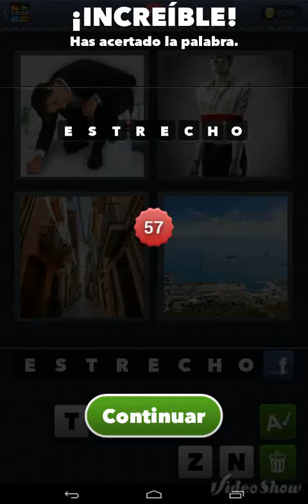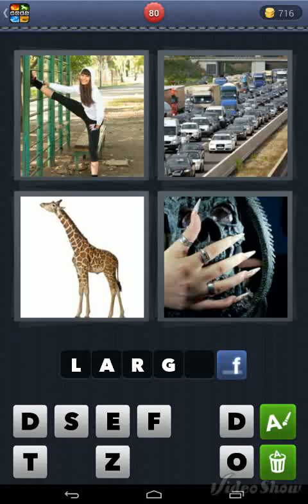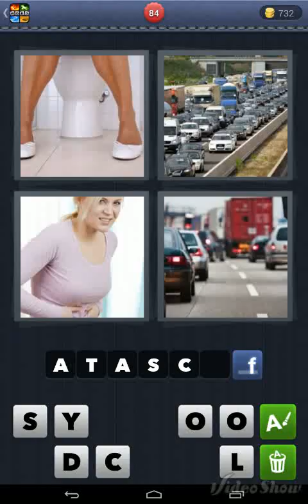4 fotos 1 palabra. niveles 51 al 100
50 niveles solucionados de este grandioso juego. Si no encuentran la solución pregunten aquí y les daré la respuesta.